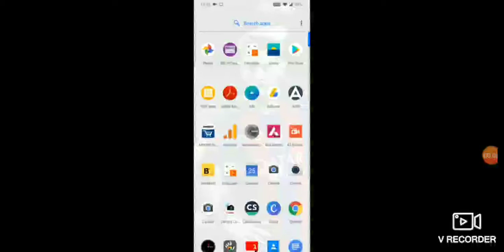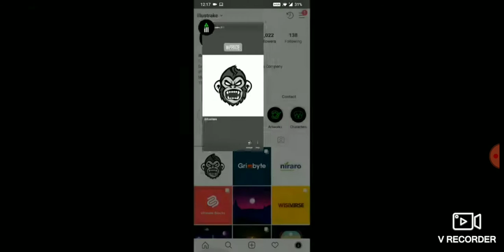How to get the Rainbow Ring on Instagram Stories | Instagram Story Update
How to get the Rainbow Ring on Instagram Stories? You have to include one of the following hashtags while you put up a story and Boom!

You have to include one of the following hashtags while you put up a story and Boom! You have a colorful ring on your Instagram Story Update: